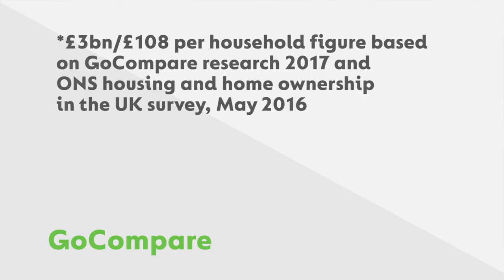Black Friday 2017 - the staggering figures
It's Black Friday deal season and this year and UK households are set to spend a packet. But are those deals all they're cracked up to be?